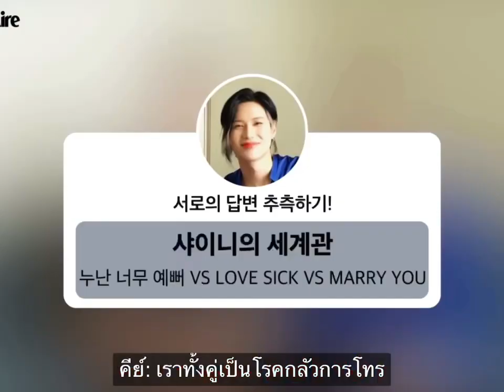แทมิน คีย์ Taemin Shinee ซับไทย